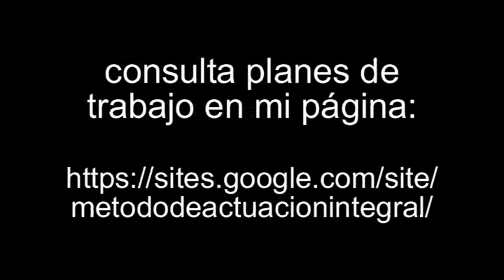método de actuación integral no. 6, del curso "strasberg+boleslavsky"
Comentarios acerca del curso "Strasberg+Boleslavsky"
Mariano Hernández
Maestro de actuación
Información de cursos:
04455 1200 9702 Ciudad de México